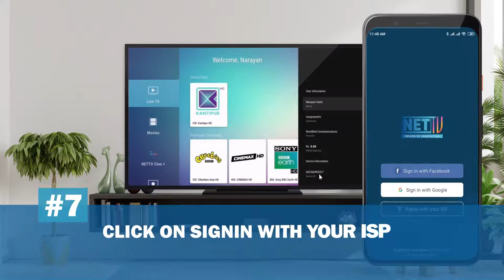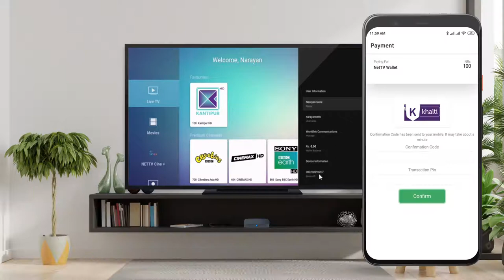HOW TO BUY NETTV PRIME PACKAGE FROM SET TOP BOX USING WALLET?